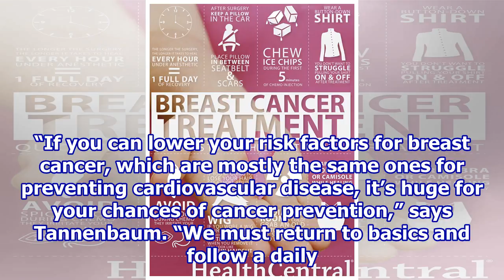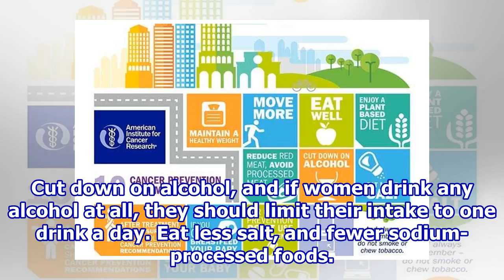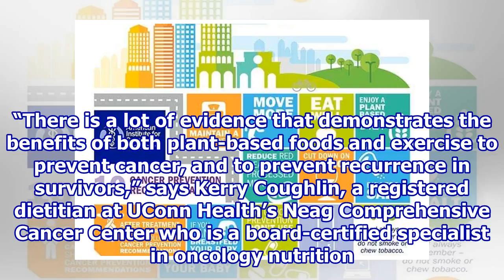Achieving a healthier you after breast cancer